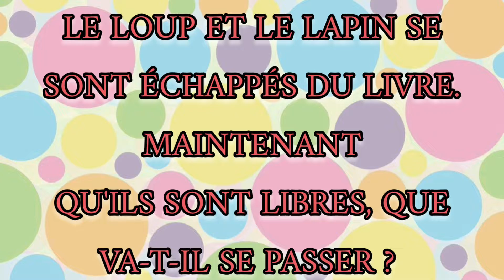apprendre la lettre L l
Apprendre_les_lettres_de_l'alphabet est_le_premier_pas_vers_la lecture _l'écriture.

Pour_apprendre_l'alphabet_à votre_enfant, vous_pouvez_lui_demander_de_créer_plusieurs_lettres_en_utilisant_de_la_pâte_à_modeler. Pour lui donner de l'inspiration, vous pouvez lui demander d'écrire son prénom ou votre propre prénom en pâte à modeler